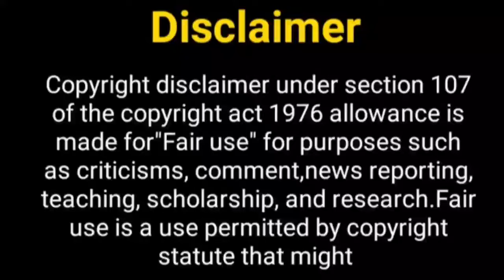शिवांगी और मोहसिन एकसाथ....? Naira Kartik | Mohsin Khan | Shivangi Joshi | New Show | YRKKH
Hello Everyone

Telly Nagariya
mohsin khan new show
mohsin khan
kushal tondon
kushal tandan
shivangi joshi new show
shivangi joshi boyfriend
mohsin khan girlfriend
shivangi joshi new song
shivangi joshi tik tok video
barsatein serial
shivangi joshi